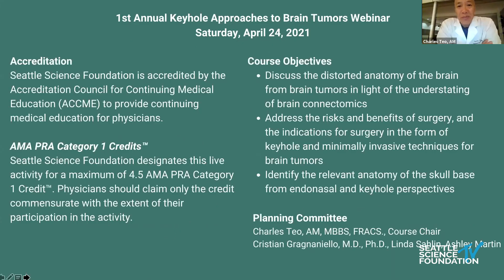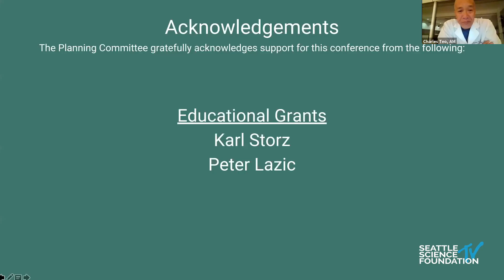Welcome and Introductions to the Keyhole Concept - Charles Teo, AM, MBBS, FRACS